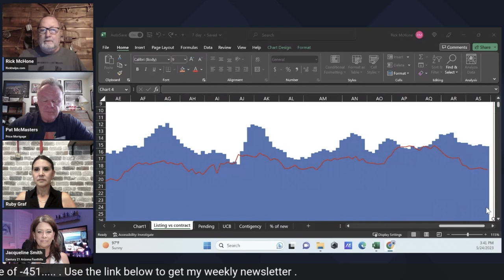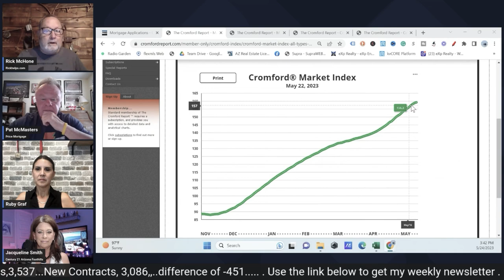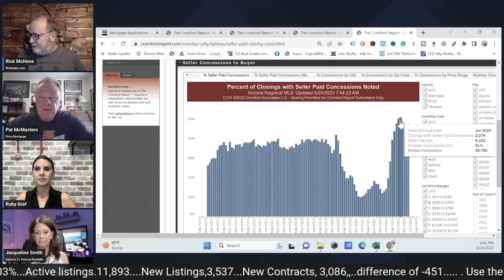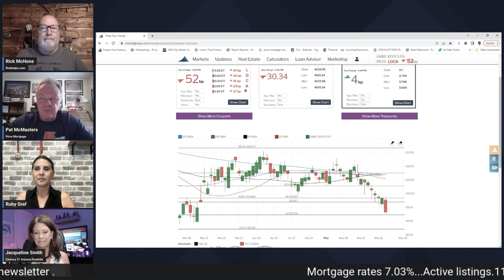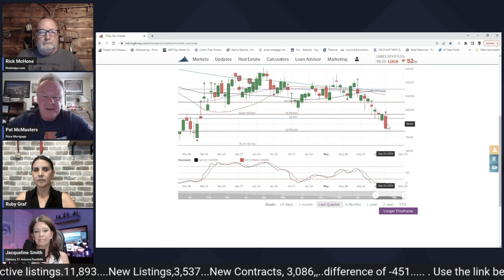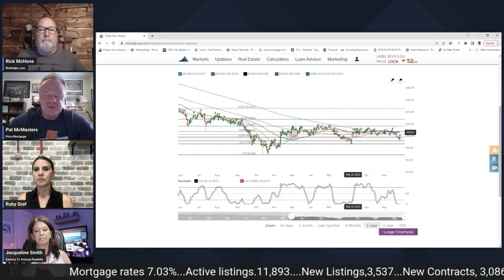Why are rates UP? | Arizona Real Estate Market Update 2023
Why are rates UP in the Arizona real estate market this week?

Rick McHone
Realtor with EXP Realty